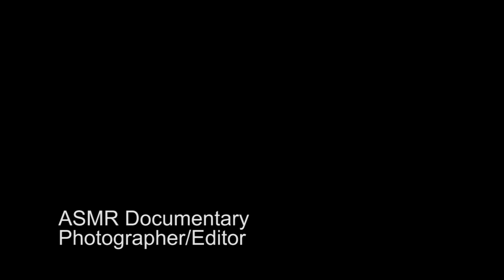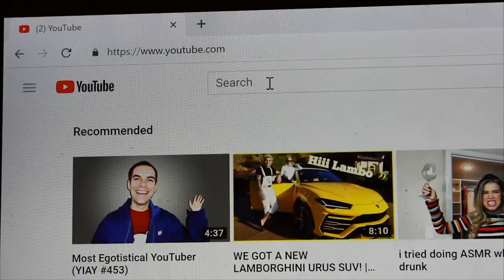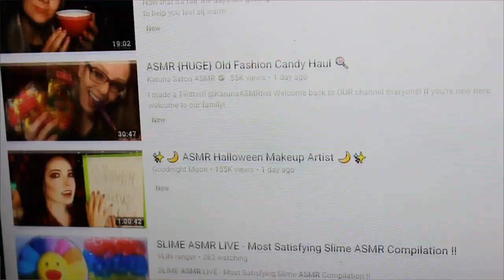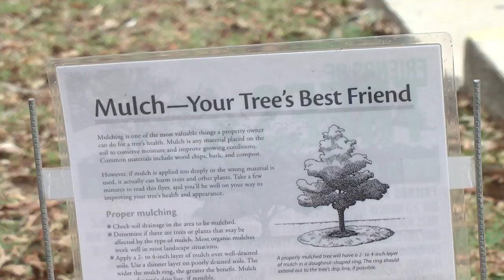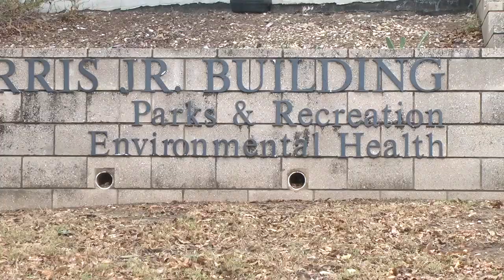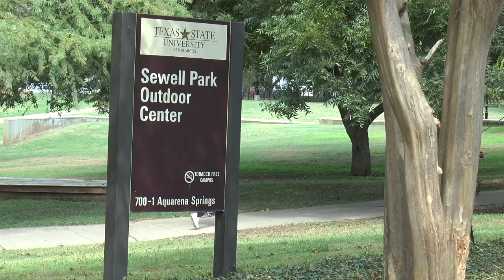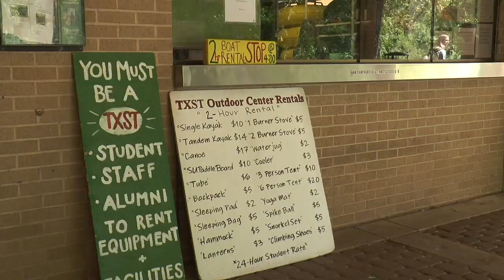Carissa Rose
Senior Portfolio